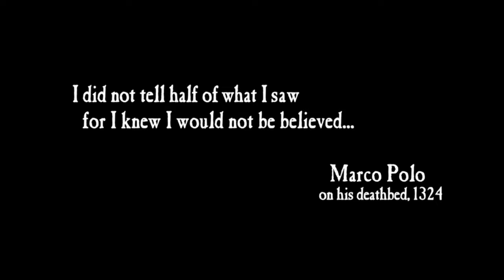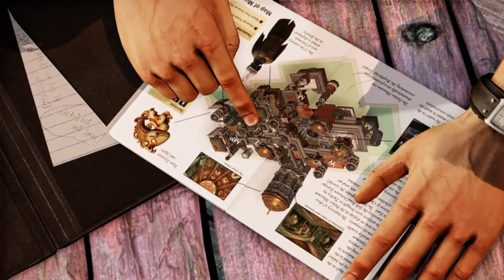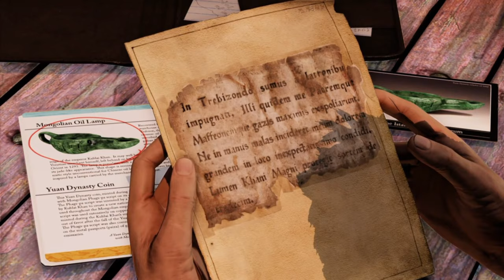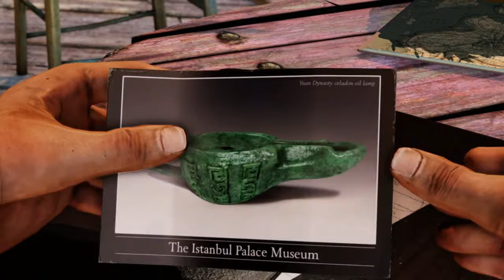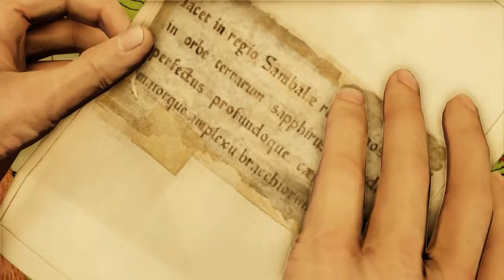Uncharted 2 Among Thieves - Gameplay Walkthrough Part 1 Ps4 Slim (No Commentary)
Uncharted 2 is an action-adventure platform video game played from a third-person view, with the player in control of Nathan Drake. Drake is physically adept and is able to jump, climb, and scale narrow ledges and wall-faces to get between points. Drake can be equipped with up to two firearms – one single-handed and one two-handed – and a limited supply of grenades. Drake can pick up weapons, automatically replacing the existing weapon he was using, and additional ammunition from slain enemies. The player can direct Drake to take cover behind corners or low walls using either aimed or blind-fire to kill his enemies. The player can also have Drake fire while moving. If Drake is undetected by his enemies, the player can attempt to use stealth to take them out, such as by sneaking up behind them to knock them out with one hit, or by pulling an unsuspecting foe over a ledge from which Drake is hanging.In most areas, if all of the foes patrolling are killed stealthily then other waves that would normally appear do not. Some areas of the game require the player to solve puzzles with the use of Drake's journal, which provides clues towards the puzzles' solutions. When enabled, a hint system provides gameplay clues, such as the direction of the next objective.

Set two years after the events of Drake's Fortune, the single-player story follows Nathan Drake, who partners with Chloe Frazer and Elena Fisher, as they search for the Cintamani Stone and city of Shambhala, whilst battling a mercenary group led by war criminal Zoran Lazarević.

Pc Configuration:
Case : Thermaltake Versa H22.
Motherboard: ASRock Z97 Anniversary
Video Card : Nvidia GeForce GTX 1660 TI OC 6 GB.
Memory Ram: HyperX Fury 4x4 gb DDr3 1600 Mhz.
Processor: Intel Intel® Core™ i7-4770K Processor
HDD: WDC - 2TB.